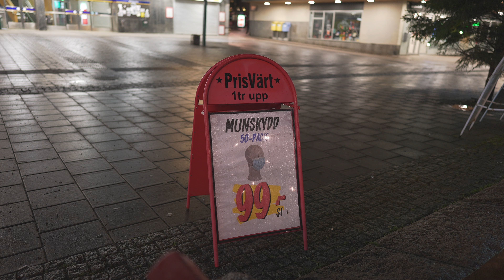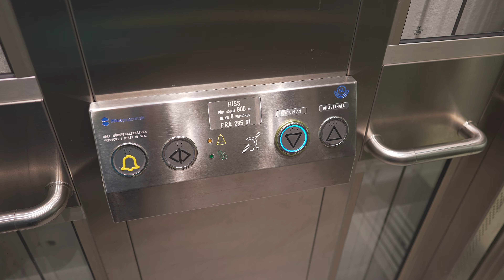Sweden, Stockholm, Fruängen Subway station, 1X escalator, 1X elevator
escalator 0:28

elevator 1:00

December 2020